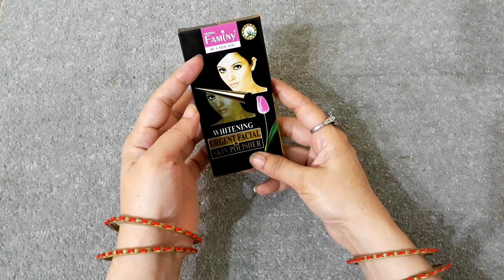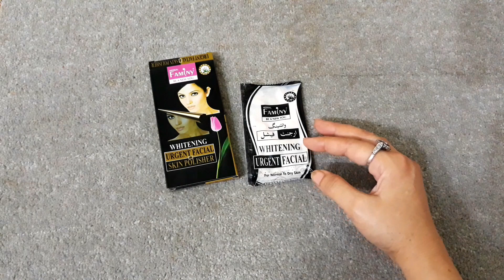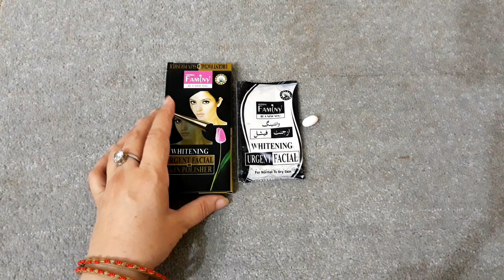Remove Pigmentation ,Dark Spots And Black Skin With Herbal Faminy Urgent Skin Polisher. Hindi Urdu.